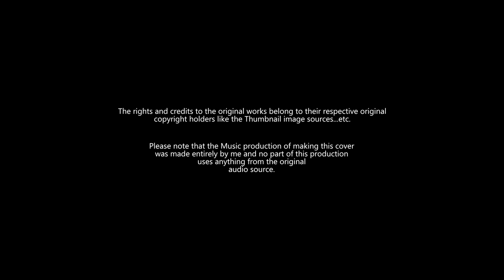Ala Vaikunthapurramloo Title Song cover | Thaman S | By Lenny21 |Allu Arjun | Trivikram Srinivas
Ala Vaikunthapurramloo title track Cover song by Lenny21.

Ala Vaikunthapurramloo title track- Originally composed by Thaman S, Sung by Sri Krishna & Priya Sisters with Lyrics by Kalyan Chakravarthy for the movie of the same name AlaVaikunthapurramloo directed by Trivikram Srinivas, Starring AlluArjun, Pooja Hegde, Tabu, Nivetha Pethuraj, Sushant, Murali Sharma, Sachin Khednekar, Jayaram, Vennela Kishore and others. Produced by Allu Aravind - S. Radha Krishna(Chinababu). The Audio label for the original track: AdityaMusic.

Due to some reason, YouTube did not allow me to upload the video with the aspect ratio originally intended, hence had to put black bars. This may cause some devices to not adjust properly to their screens and to those, I apologize.
Also, this video was shot during the lockdown period. Hence, I did not have the original intended equipment fully, and although I shot this at my home, the camera placement was not perfect which is why I had to approach a different aspect ratio, which YouTube did not recognize, hence the black bars.
Also, this is not a live performance but a video to contemplate for music production.